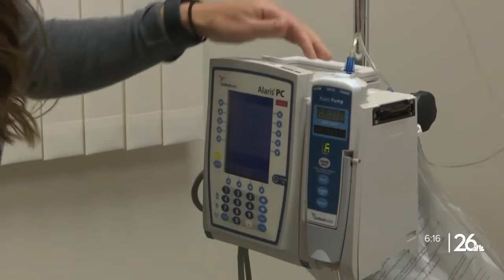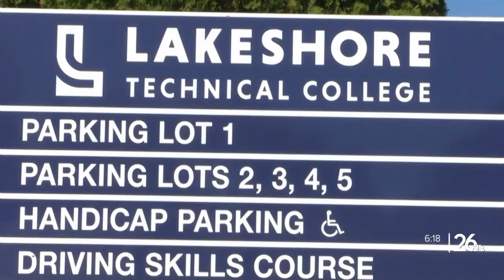Sheboygan area mother-daughter duo pursuing nursing degrees together at Lakeshore Technical College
Jennifer Muckerheide's not alone. Her daughter Alivia is one semester ahead, also pursuing an associate's degree in nursing at LTC.